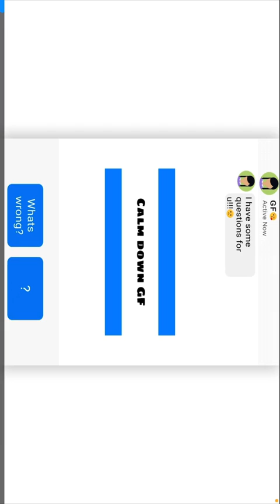So I played an off brand Fortntie.